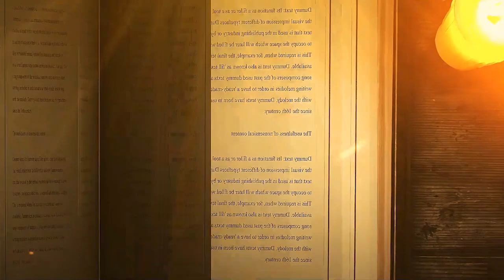Dinheiro, sucesso, prosperidade | Curso de Magia do Caos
Δ SOBRE LUA VALENTIA

★ Escritora, bruxa, praticante de Magia do Caos desde 2009.

Δ SITE PESSOAL

Δ ESCOLA DO CAOS

Δ LIVROS PUBLICADOS

Δ CONTATO